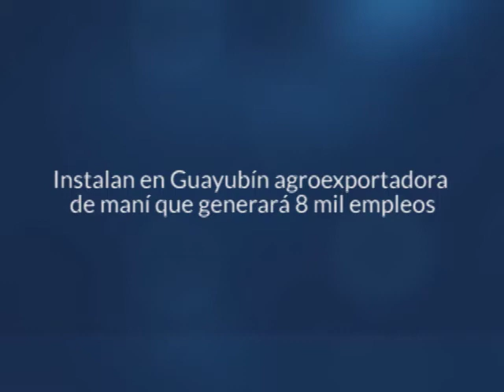Instalan en Guayubín agroexportadora de maní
Un inversionista nicaragüense se reunió con el presidente Danilo Medina para informarle sobre la inversión de 200 millones de dólares que realiza en la zona fronteriza de la República Dominicana, mediante la instalación de una agroexportadora de maní.